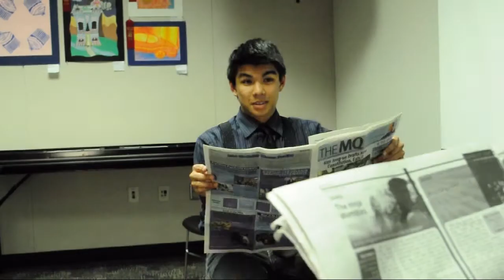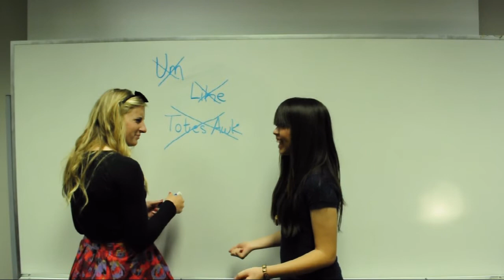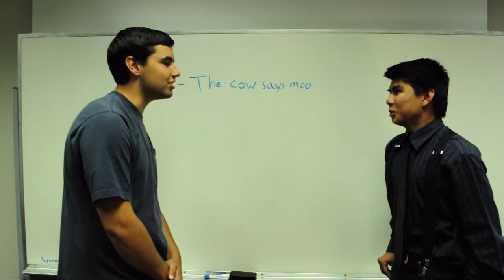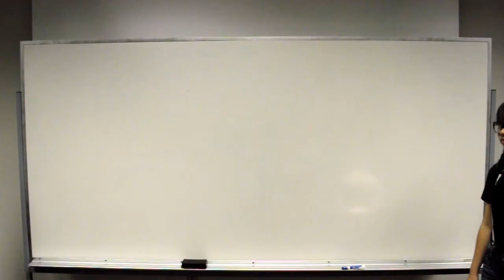2012 Boys VS Girls Pep Rally Intro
This is the intro video for Guajome Park Academy's 2012 Boys VS Girls Pep Rally.